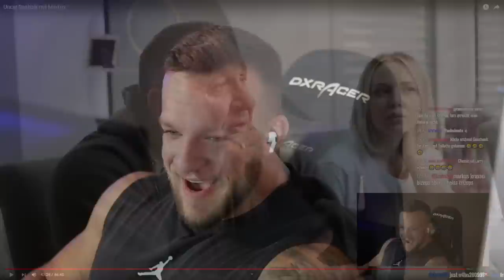Urs Kalecinski unter Druck! Markus Rühl drängt zum Klassenwechsel! William Niewiara Live Reaktion